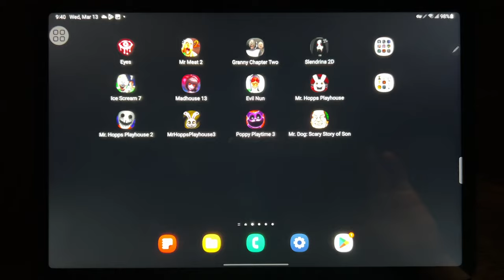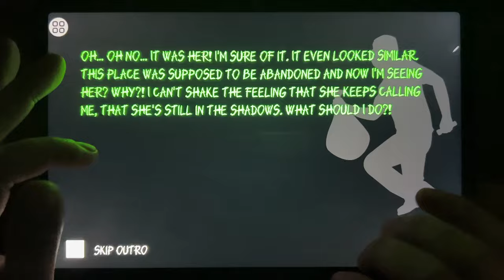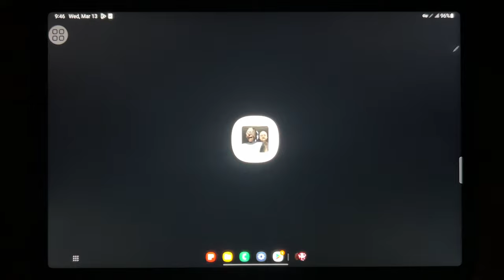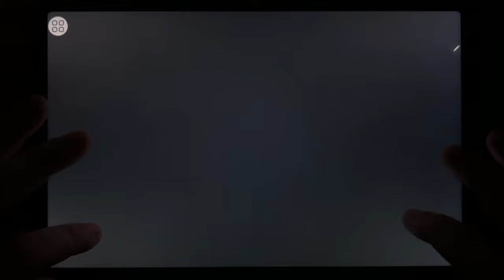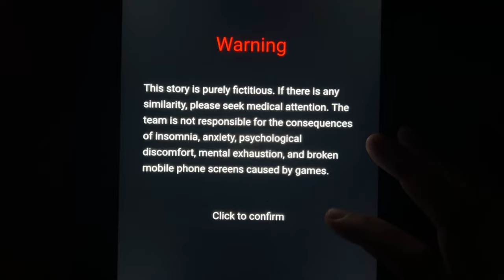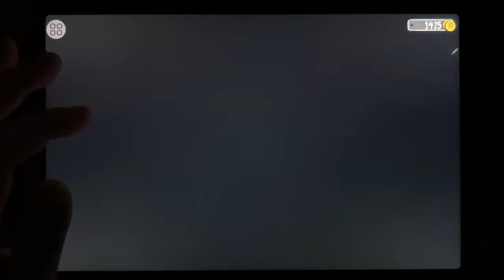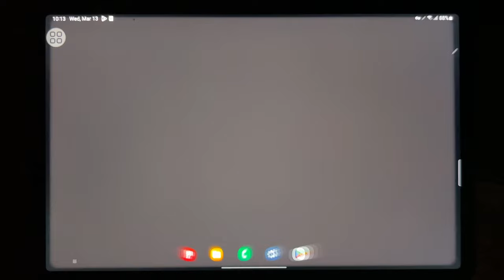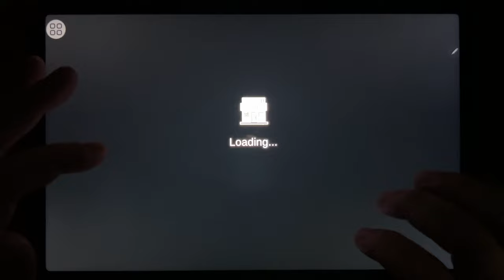Eyes, Mr Meat 2, Granny 2, Slendrina 2D, Ice Scream 7, Madhouse 13, Evil Nun, Mr Hopps Playhouse...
Eyes, Mr Meat 2, Granny 2, Slendrina 2D, Ice Scream 7, Madhouse 13, Evil Nun, Mr Hopps Playhouse, Mr Hopps Playhouse 2, Mr Hopps Playhouse 3, Poppy playtime 3, Mr Dog